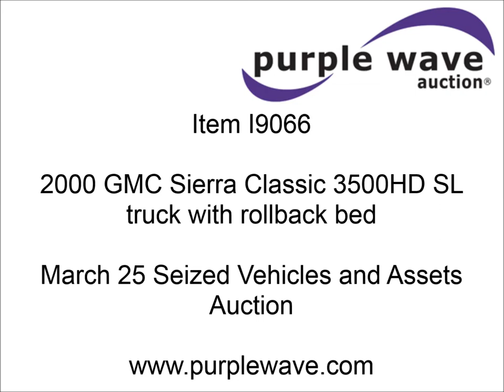2000 GMC Sierra Classic 3500HD SL truck with rollback bed | no-reserve auction March 25, 2014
Seized Vehicles and Assets Auction
View a detailed listing of this item and place bids

2000 GMC Sierra Classic 3500HD SL truck with rollback bed
191,757 actual miles
6.5L V8 OHV 16V turbo diesel engine
Automatic transmission
Heat
AM/FM
Manual windows and locks
Vinyl interior
Holmes 175 rollback recovery bed
17'7"L x 7'7"W
Aluminum deck
Winch
Light bar
Chains, straps, and accessories
Controls on both sides
225/70R19 tires
Recently replaced batteries
Seat torn
Front tires need replaced
Front bumper dented
Paint damage
Rust
Interior trim damage
IGDKC34F5YF453938

It's located in Dodge City, KS, and we're selling it to the highest bidder regardless of price.